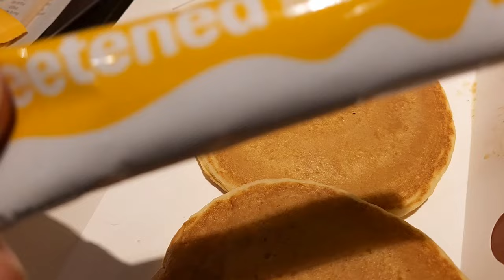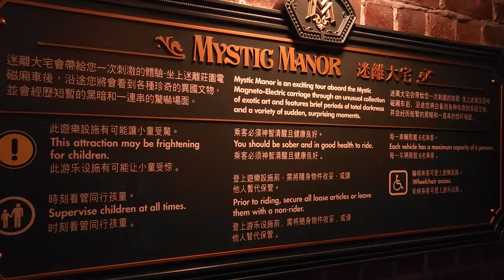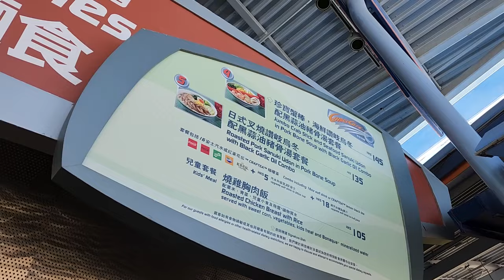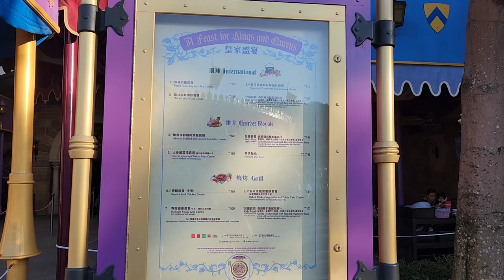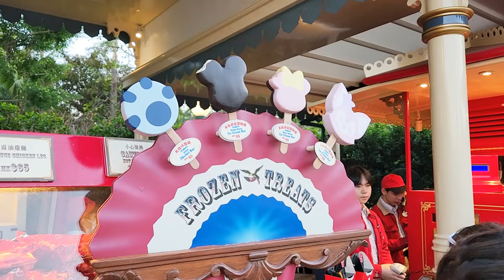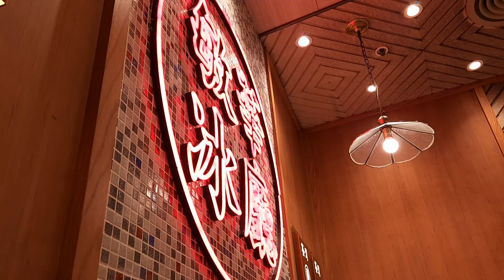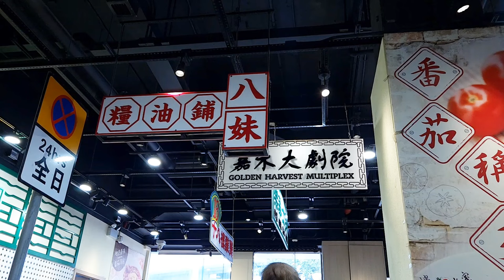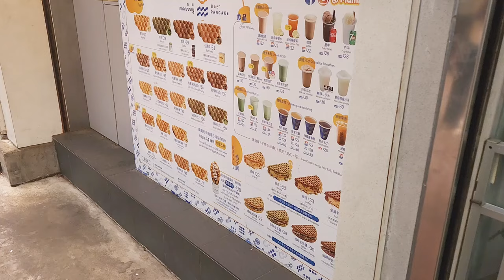【香港之旅🇭🇰】其實返香港係為咗食。。。普通嘢 | 玻璃樽鮮奶 茶記沙嗲牛麵 手打檸檬茶 迪士尼焗豬扒飯 米芝蓮推介格仔餅 茶記碟頭飯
如果想看到更多個人日常生活可以去 Instagram 或 Facebook @doitwithb 關注我的個人專頁